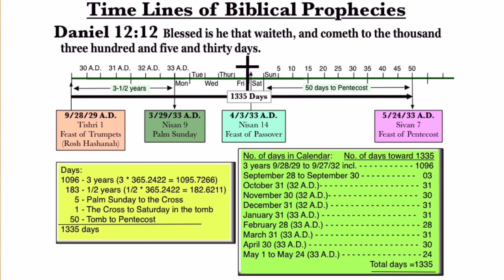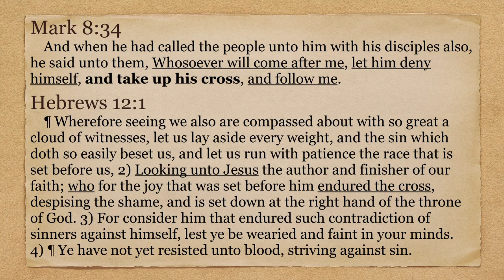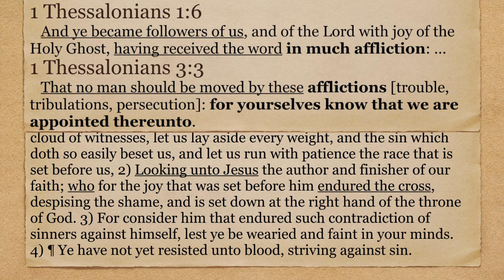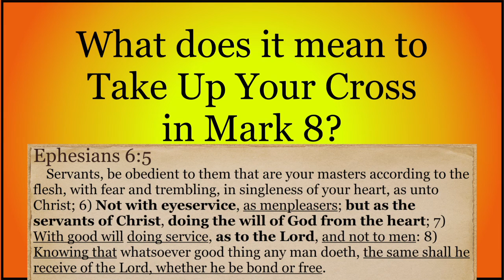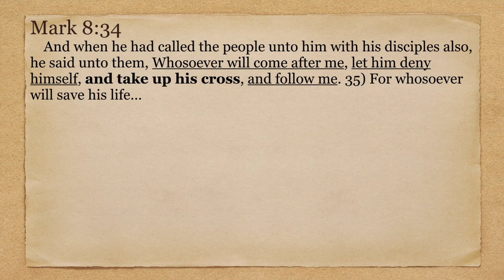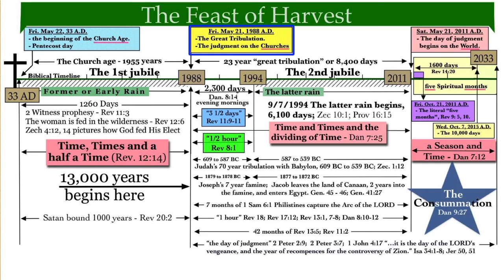What does it mean to Take Up Your Cross in Mark 8?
This video is about the meaning of taking up your cross as found in Mark 8:35. Excerpt from Questions and Answers Session, dated 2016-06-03, by Chris McCann.